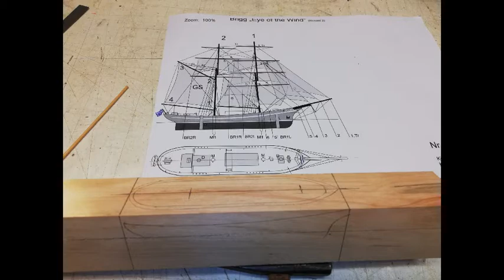EYE8 making off